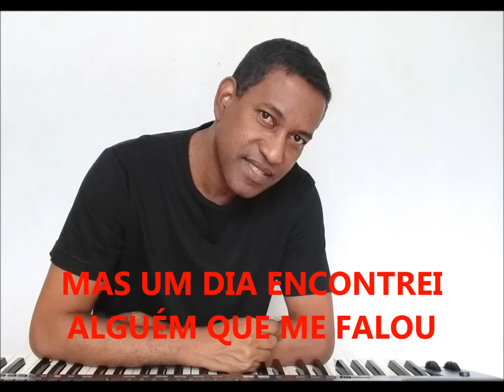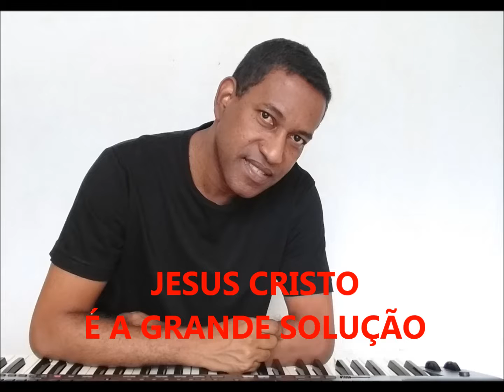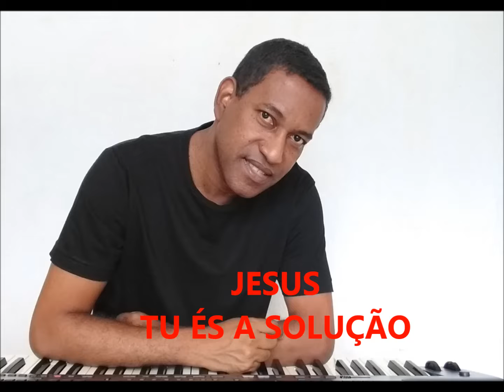TU ÉS A SOLUÇÃO (TUNINHO BESSA) CD BASTA CRÊR E CONFIAR.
TU ÉS A SOLUÇÃO (TUNINHO BESSA) LEGENDADO EM PORTUGUÊS.

ARTISTA: TUNINHO BESSA
AUTOR: ANNA BESSA
ÁLBUM: BASTA CRÊR E CONFIAR

ARTIST: TUNINHO BESSA
AUTHOR: ANNA BESSA
ALBUM: JUST BELIEVE AND TRUST